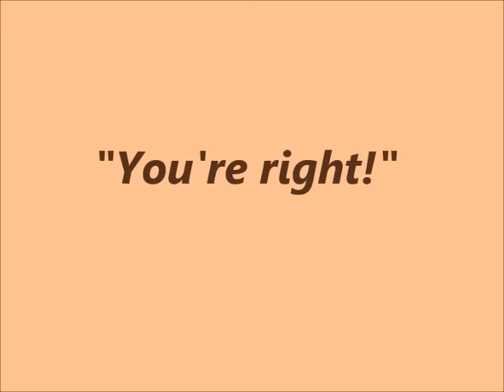Vlog 125 Healing